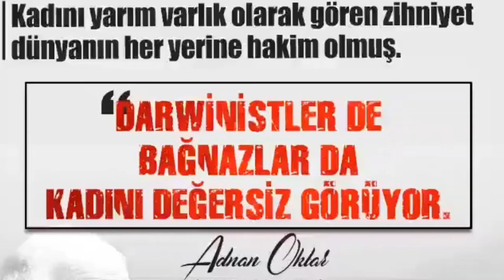Darwinistler de Bağnazlar da Kadını Değersiz Görüyor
►Güven, saygı ve değer vermeye dayalı bir sistem olması lazım.